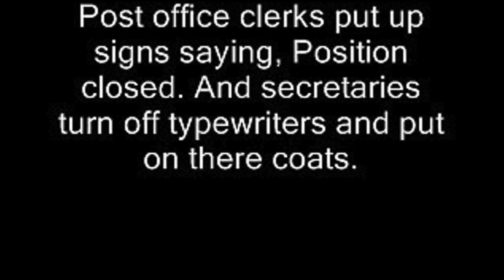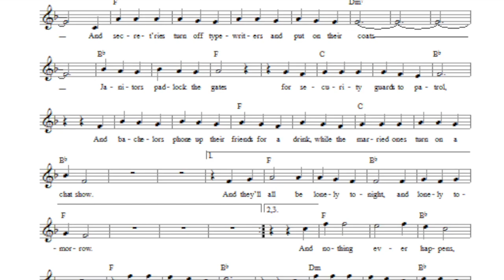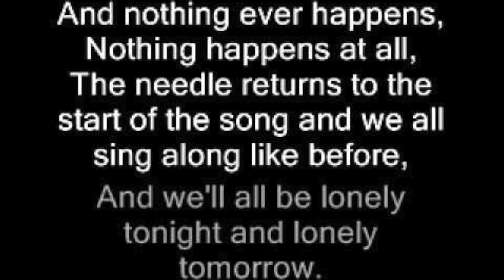Nothing Ever Happens (Other Peoples Songs)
This is my version of the Brilliant Del Amitri song 'Nothing Ever Happens'. Enjoy!